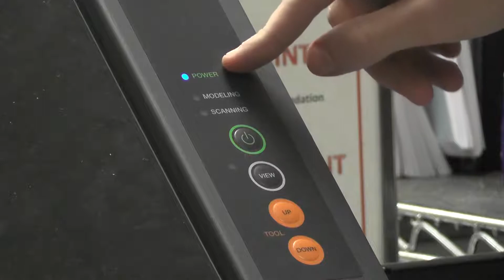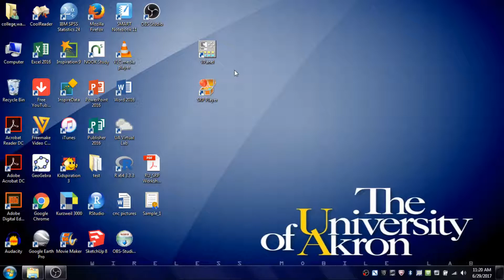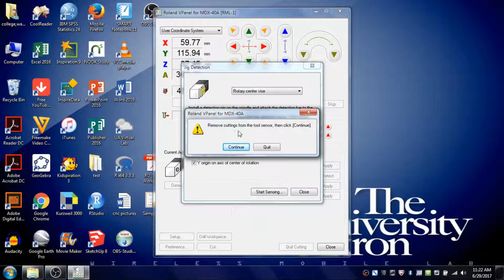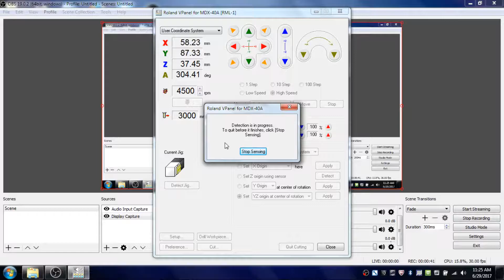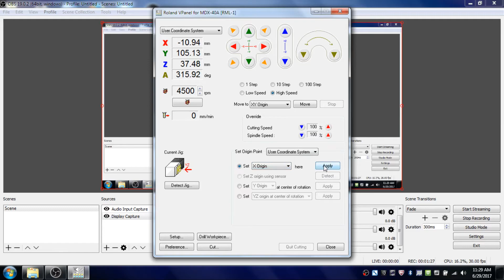CNC Mill tutorial part 1 of 3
How to use the Roland MDX-40 CNC at the University of Akron Wayne College 3D Lab (part 1 of 3)